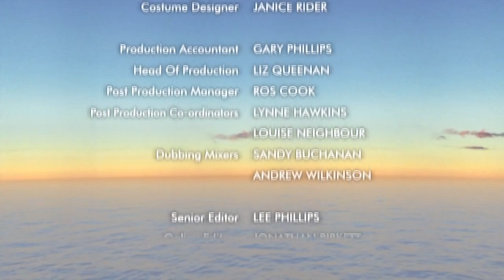Boohbah - Umbrella (60fps)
Keep fit with some quick Boohbah action and do a funny Following dance. In Storyworld, the Storypeople try to shelter under a big Umbrella, but will it be a washout?